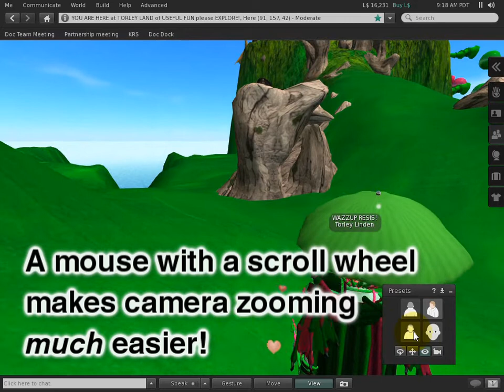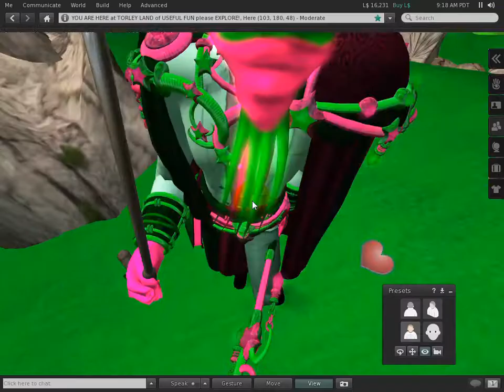Camera presets - Second Life Viewer 2 Tutorial